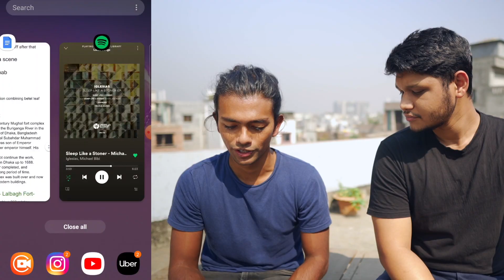Who Is NADIR ON THE GO? | Is Travel Filmmaking Fun?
Few months back I had the opportunity to have an in depth conversation with one of the best travel vlogger who is a Bangladeshi. We talked about his journey, how he manages to make videos both in English and Bangla, What gear he uses and How he tries to differentiate from the generic travel vlog scene. Hope you enjoy the content.